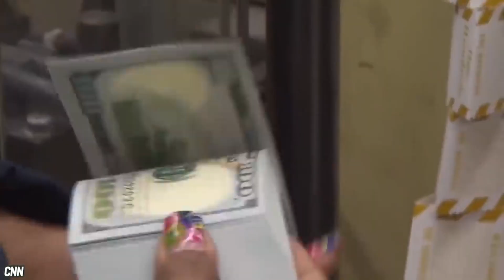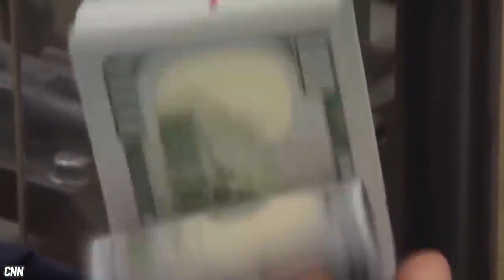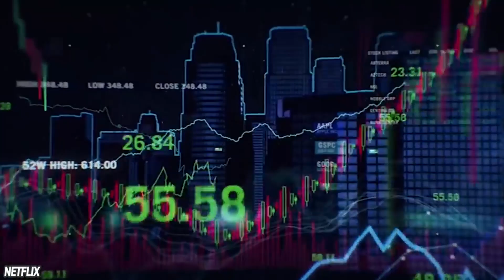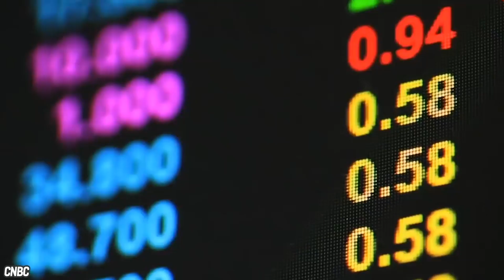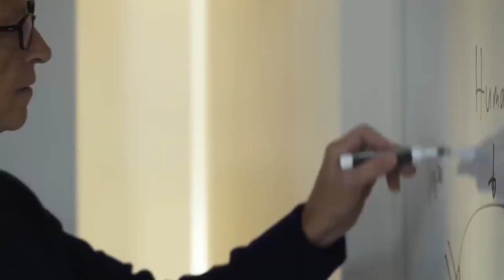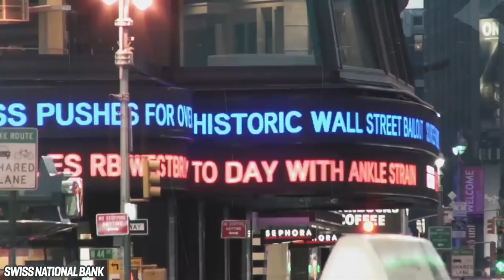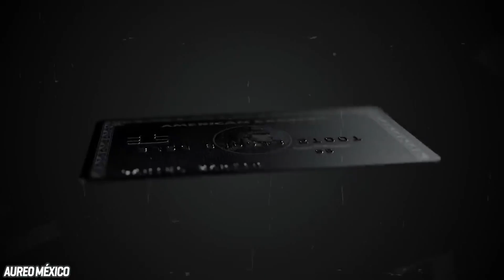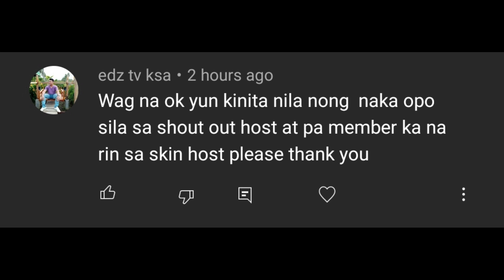SAAN TINATAGO NG BILLIONAIRE ANG PERA NILA? | FORBES BILLIONAIRES | KACOFFEE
Watch: SAAN TINATAGO NG BILLIONAIRE ANG PERA NILA? | FORBES BILLIONAIRES | KACOFFEE

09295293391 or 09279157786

Thank you, KaCofffee!